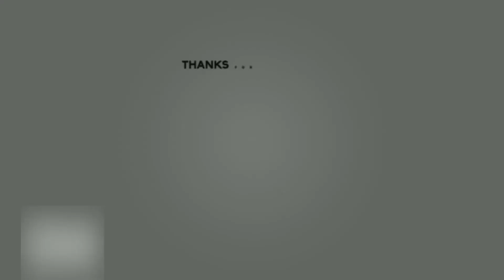Orissa Balu | தமிழ்நாடு நாள்-சேர சோழ பாண்டியர்கள் எல்லை!! | Exclusive interview